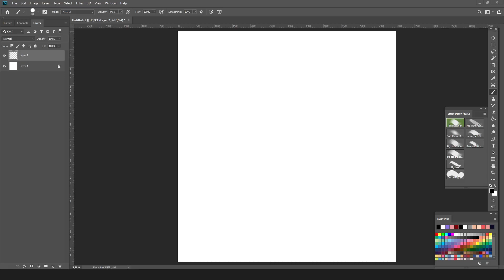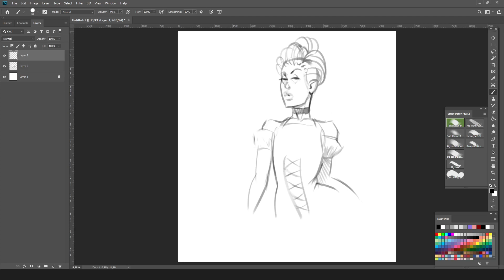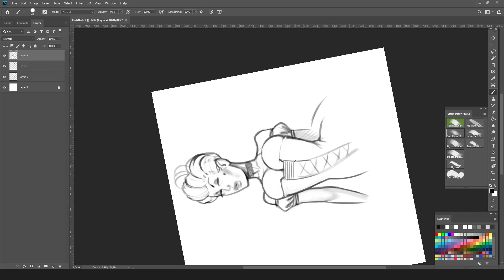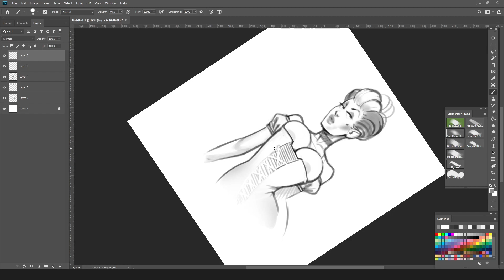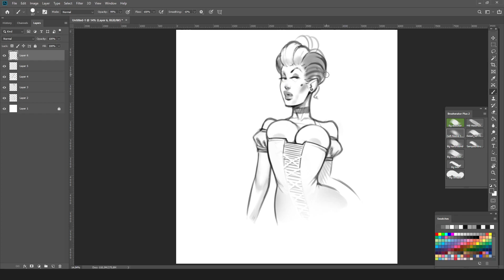Cartoon lady sketch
A small sketch in a little diferent style :)